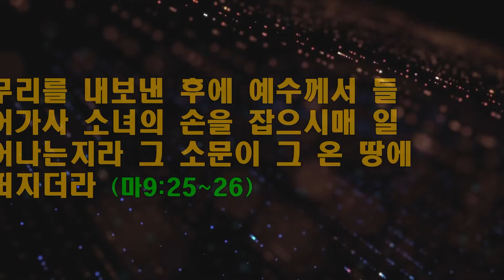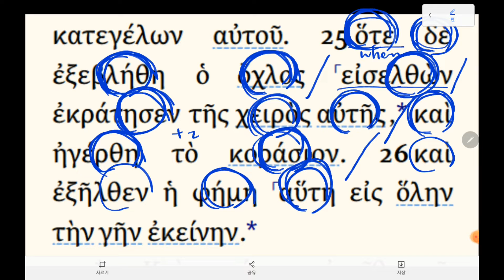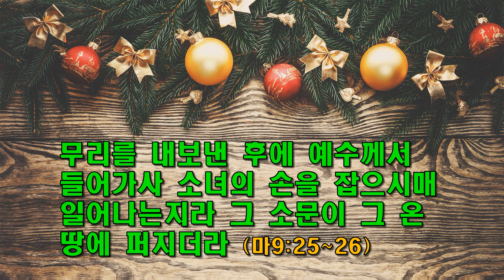하루 한절 헬라어 성경 192 / 죽은 자를 일으키시는 예수님 / 마9:25~26 / 동탄예수교회 / 이모세(용진) 목사 / 선교헌금 1005-503-345089(우리)